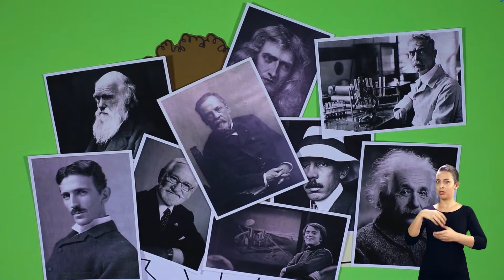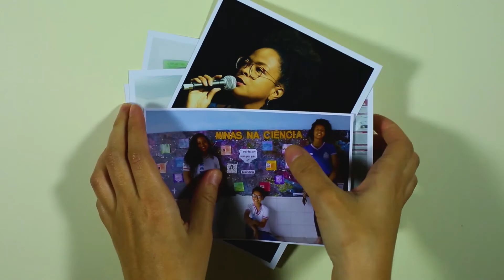Criativos2018 - [LIBRAS] Minas na ciência (São Miguel das Matas - BA)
Apesar de serem a maioria da população, as mulheres estão pouco representadas na ciência. Foi a partir de uma observação da professora sobre a falta de visibilidade do trabalho de mulheres nas ciências que as alunas decidiram mudar este cenário. Agora em libras :)

Projeto realizado por estudantes do 3° ano do ensino médio do Colégio Estadual Aldemiro Vilas Boas / São Miguel das Matas (BA).

Clique no link abaixo e acesse mais informações sobre este e os outros 10 projetos premiados no Desafio Criativos da Escola 2018: